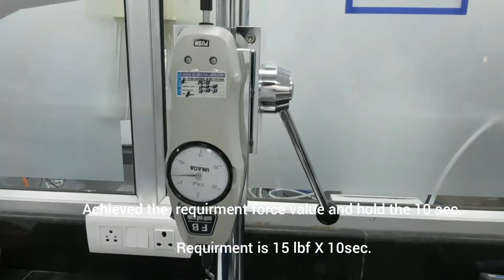BUTTON ATTACHMENT 16 CFR 1500 51 (F)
I explain about this test
Test performed All button, in the garment all areas.

NOTE ::--
My friends if there is any mistake please tell me or comment
if you have any question  about this test so please you can ask me.

BELOW PROVIDED LINK OTHER TEST